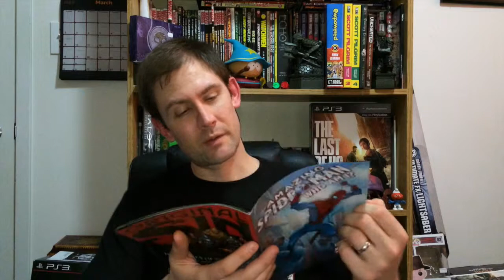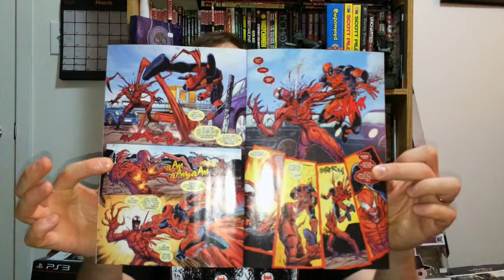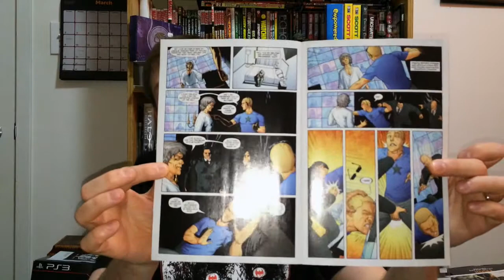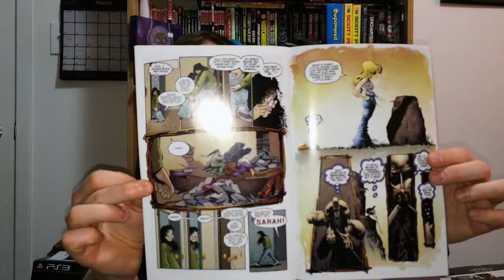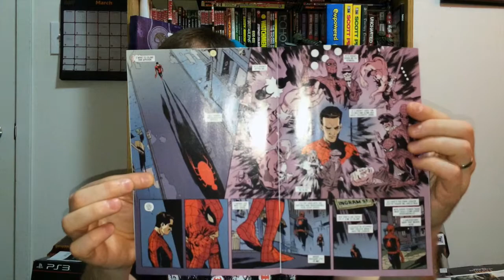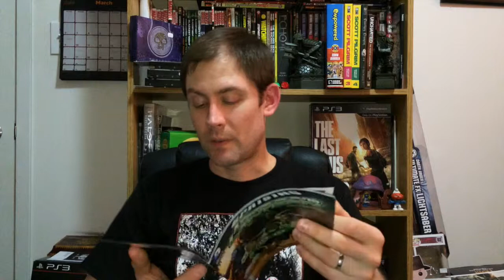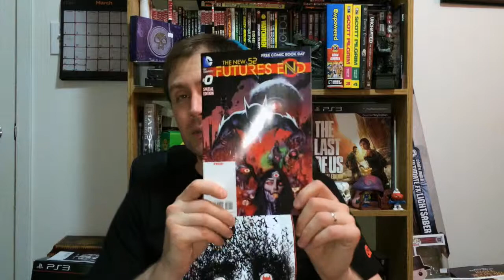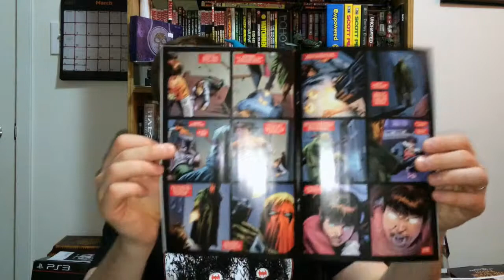New Comics & Booze - May.07.2014 - darkstormreviews.com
Yes, somehow I mispronounced "Ginja"...and completely missed the joke as I hadn't heard of the fabled, "ginja ninja" until Googling it moments ago...

Me on Twitter @ZombieSorcerer I'll follow you back